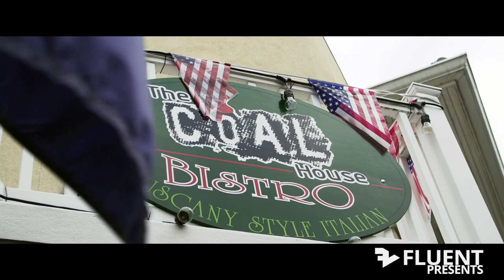BTS of "Jimmy Feeds World" - Premiering Soon!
A Behind-the-Scenes peek at our upcoming original series "Jimmy Feeds World" featuring Chef Jim Vena from The Coal House Bistro. Watch this space for the launch.